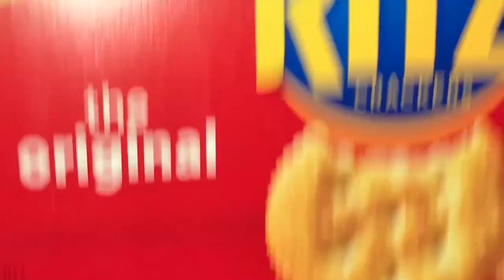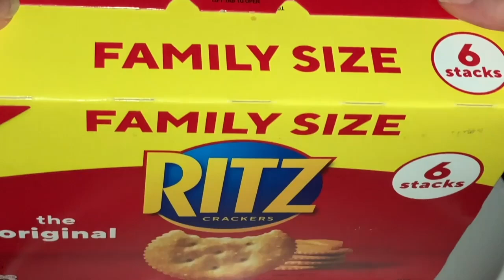👩‍🍳 YOU LIKE ? 🍺 먹방 asmr mukbang